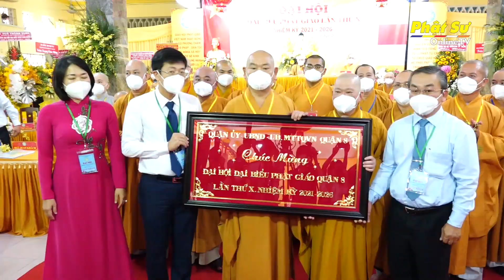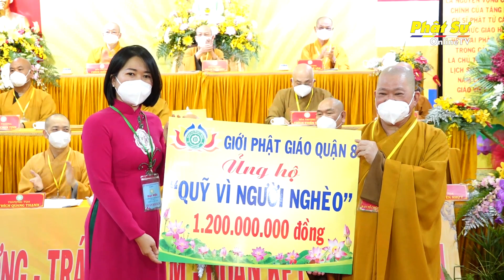TP. HCM: TT. Thích Huệ Công đảm nhiệm Trưởng Ban Trị sự Phật giáo quận 8